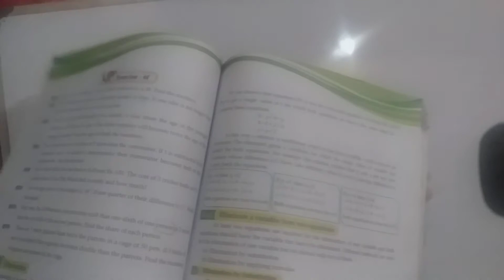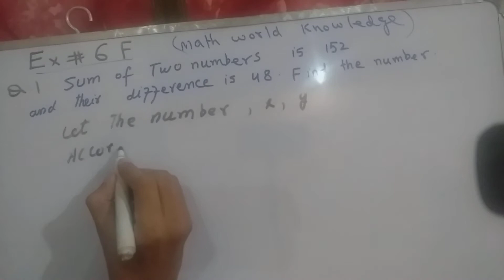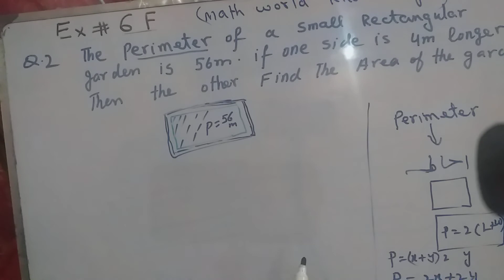8th class math unique publisher, safoora publisher ch#6Ex.6f Q.no.1,2,8th Math | mathworldknowledge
8th class math unique publisher, safoora publisher ch#6Ex.6f Q.no.1,2,8th Math | mathworldknowledge

CLASS     -   EIGHT 8TH
SUBJECT - MATHEMATICS
UNIT NO 6-LINEAR EQUATIONS
TOPIC -       EXERCISE 6F

If you have any questions about the given lecture so you can ask us in the comment section.

Relevant Searches -

Class 8 Math Chapter 1  Exercise 6f- 8th Math Punjab Text Book Board - 8 Class Mathematics  Chapter 6 Exercise  6  ||
class 8th Math chapter 6 || Exercise 6F ||

PUNJAB TEXT BOOK BOARD CLASS 8TH MATH